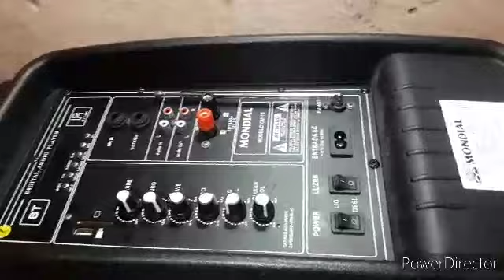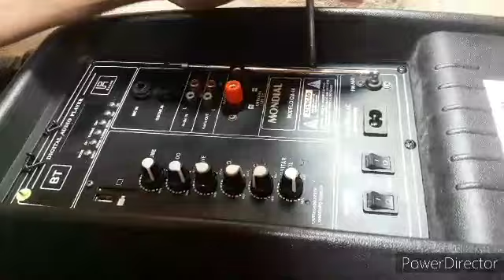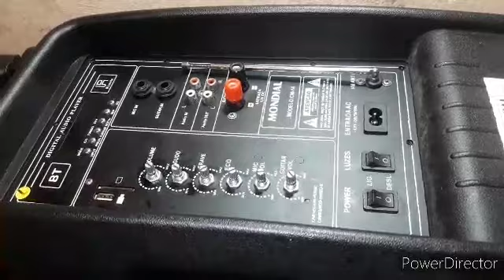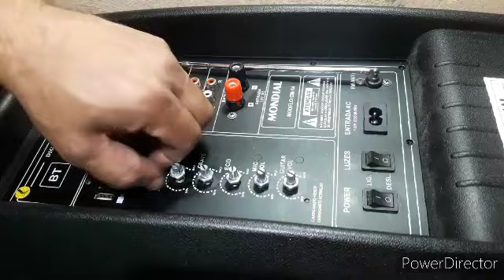CAIXA DE SOM MONDIAL COM BARULHO NO BOTÃO DE VOLUME(raspando)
O BOTÃO DE VOLUME NÃO ABAIXA SOM (RESOLVIDO) Contribua com canal
225a5620-da61-4953-a831-91eecd201694